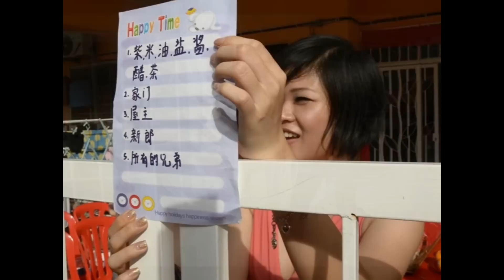Wedding Jia Wei & Pei Fen 10062012